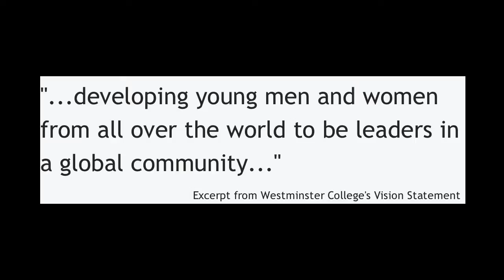Diversity: 4 Westminster College MO students share their experience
Westminster students, Lejla Dervisevic, Jaynie Coffman, Abdullah Mahdi and Kendy Lamour share how immersing in a different culture through a friendship or a Wesminster College MO program, helped them grow as individuals.

**This video is released as part of the Social Norming Campaign conducted by RAs and the Wellness Center.